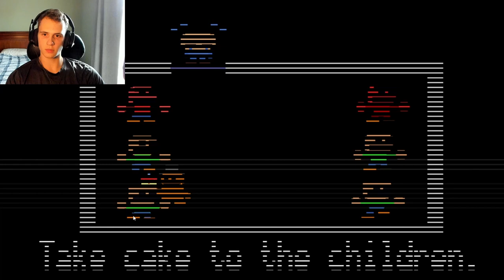THE LORE... MY HEART THUMPED THUMPED THUMPING IN five nights at Freddy's 2 l Part 2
goodness gracious batman